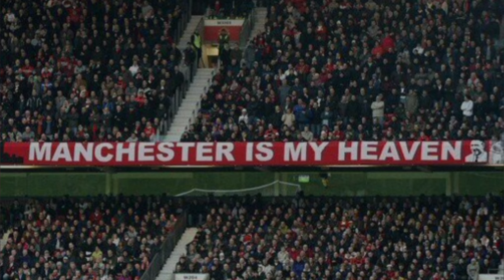Andre Onana Incredible Double Save - Fenerbahçe Vs Manchester United - Europa League - 24/10/2024